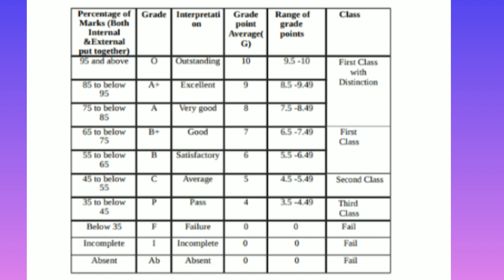10 POINT GRADING SYSTEM ALL DETAILS, CALICUTUNIVERSITY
3rd Sem Arabic Textual Activity
3rd Sem exam registration link notification 👍Study Material Download, Calicut University, Easy method😍👍👍💯